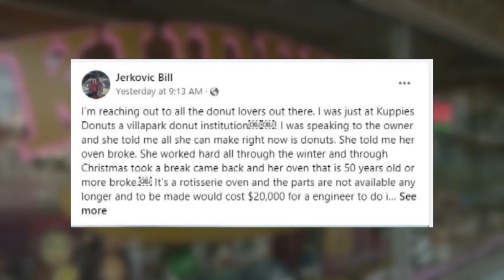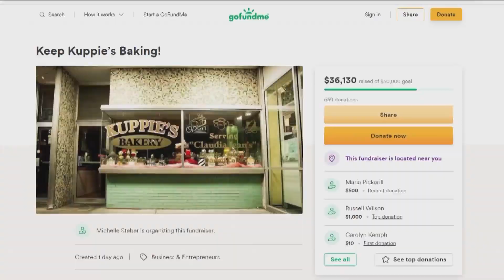Residents rally to help Villa Park bakery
When a Villa Park man found out his local bakery was in need of $50,000, he took to social media hoping the local community would pitch in to help.